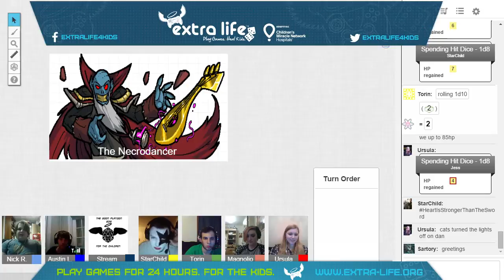Extra Life Goon Platoon: D&D 2015- Part 12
Episode 10: Drop The Bass
At last our Heroes confront the wicked Necrodancer on his dancefloor of Evil!
Watch as it starts being very late and the DM begins becoming sleepy!
Deal with Steve's friends being kinda obnoxious!
See Magnolio be...Magnificent!
And Meet Sartory, Acolyte of Bob Ross.